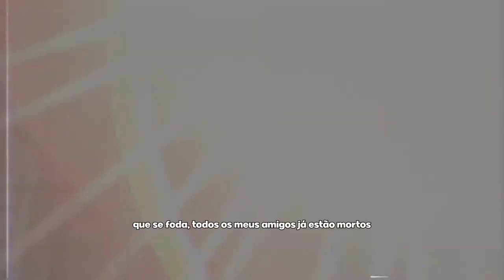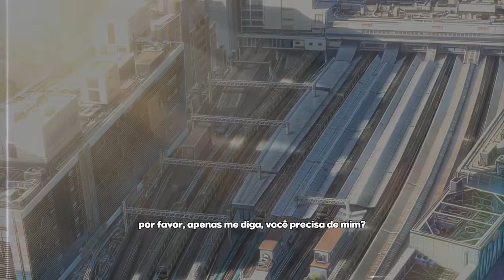northwestghost - before we go (Tradução)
🎹Links for media of producers